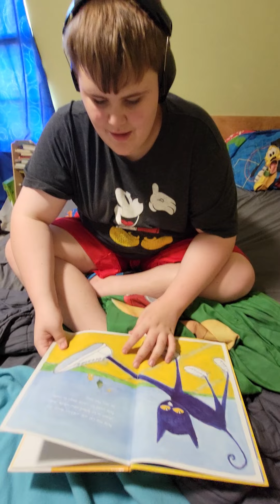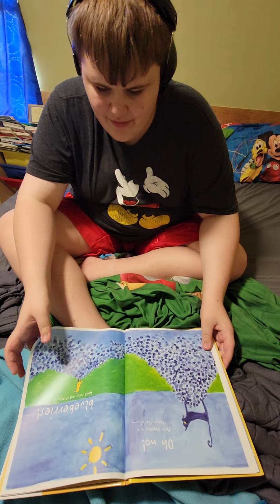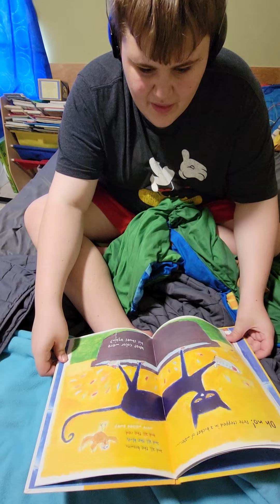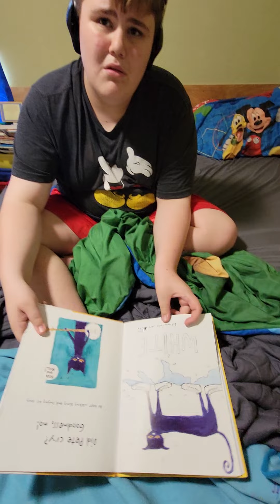I love my shoes